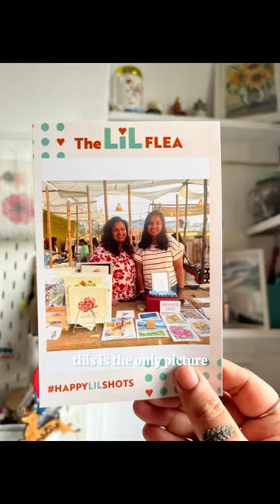A bag full of memories and experiences✨🌻